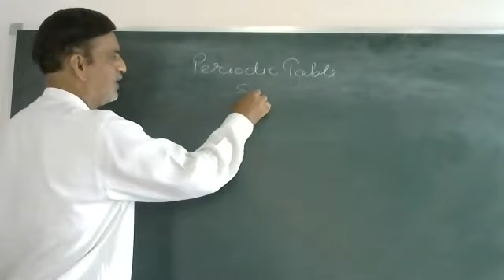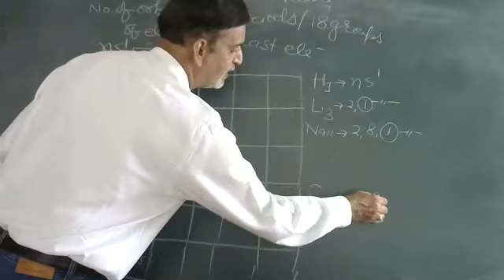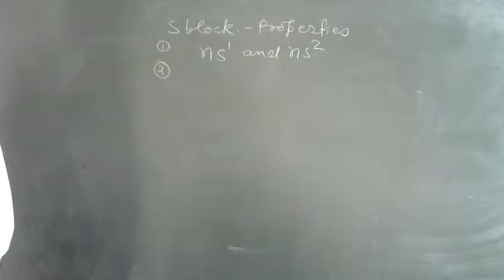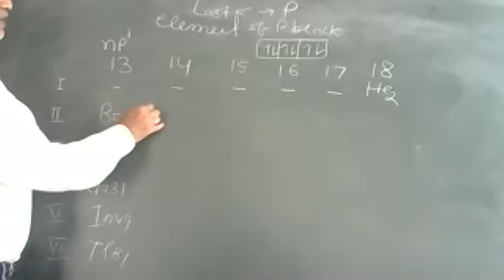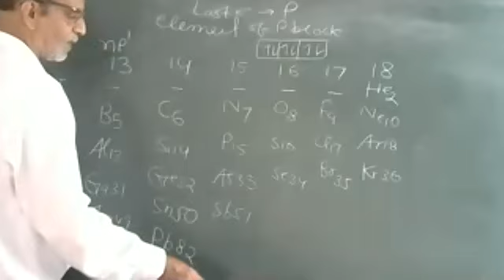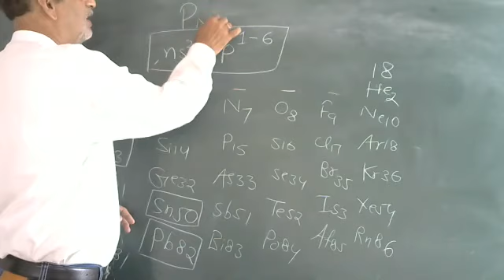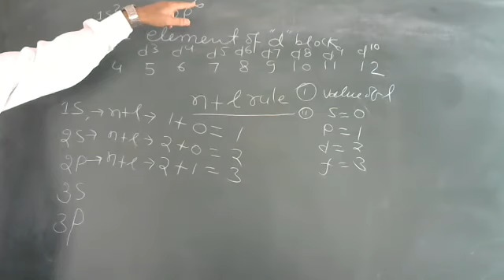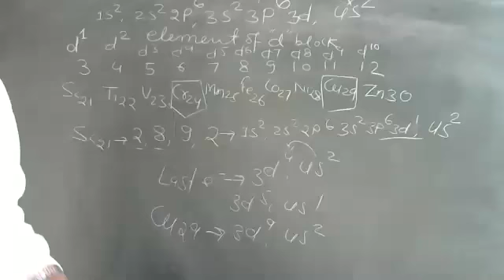PERIODIC CLASSIFICATION BY R R SHARMA